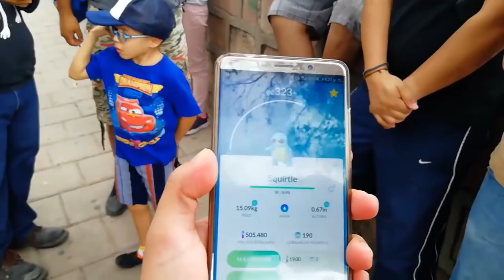CAPTURO 11 SQUIRTLE SHINY !! THE BEST COMMUNITY DAY EN POKEMON GO!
Dia de la comunidad de PokemonGo Hoy toco capturar Squirtle shiny y squirtle shiny con gafas del escuadrón Squirtle en POKEMON GO!! También evoluciones a BLASTOISE SHINY para aprender el ataque HydroCañon !!!